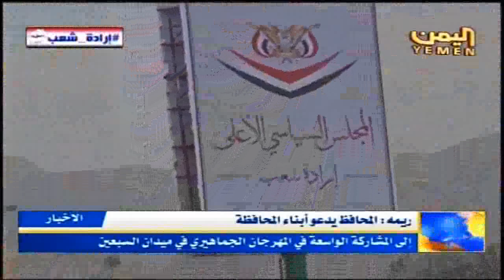ريمه المحافظ يدعو أبناء المحافظة إلى المشاركة الواسعة في المهرجان الجماهيري في ميدان السبعين نشرة 9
الوصف

ريمه المحافظ يدعو أبناء المحافظة إلى المشاركة الواسعة في المهرجان الجماهيري في ميدان السبعين نشرة التاسعة 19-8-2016